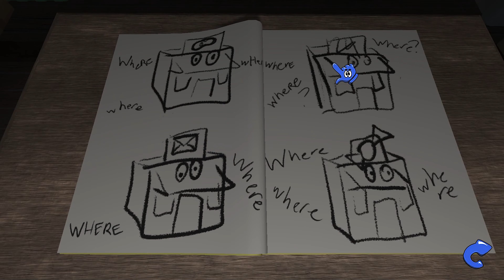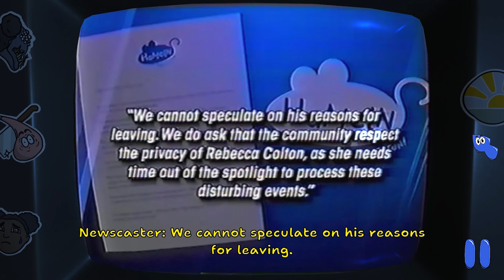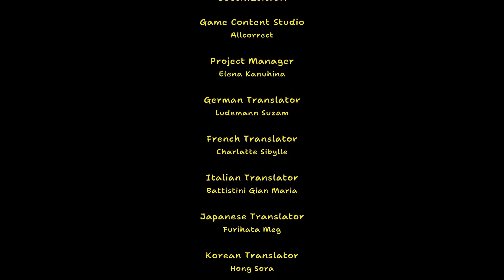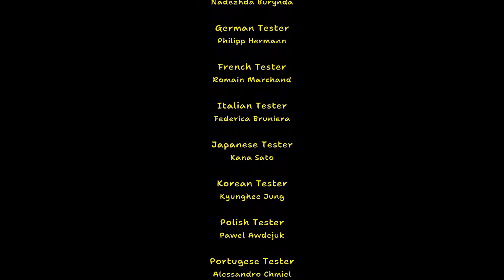Amanda comes for me! All Secret Tapes | Amanda the Adventurer | Secret Ending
Finding all the secret tapes and getting the secret ending... I feel more confused now.